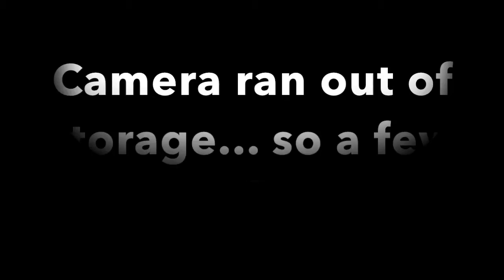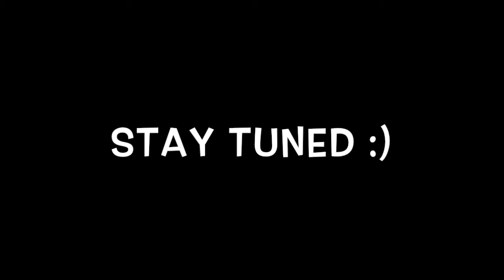Stay - Watercolour Timelapse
Watercolour painting, 9" by 9"
Other mediums included black and white pen.
Credit to the song Stay by Kygo ft Maty Noyes, one of the handful of songs I listened to while painting this piece.
Hope you enjoyed, please give a big thumbs up!